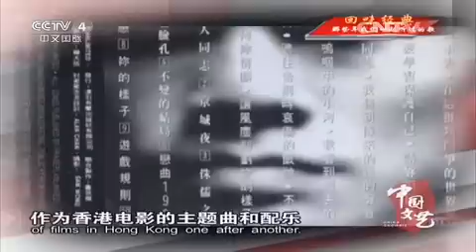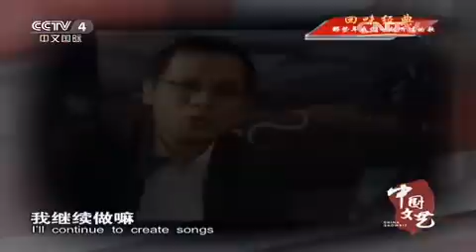罗大佑：那些年我们一起听过的歌 【中国文艺 20151103】